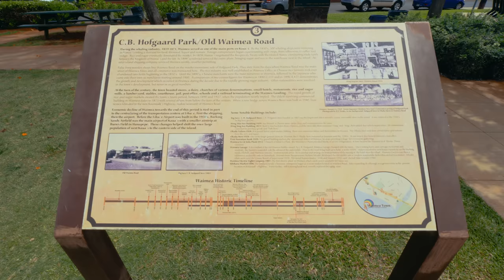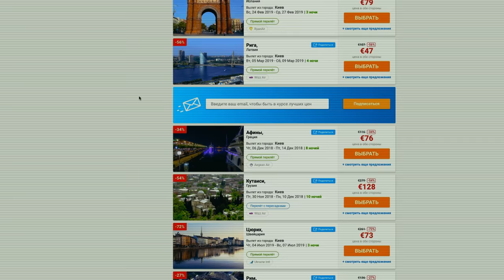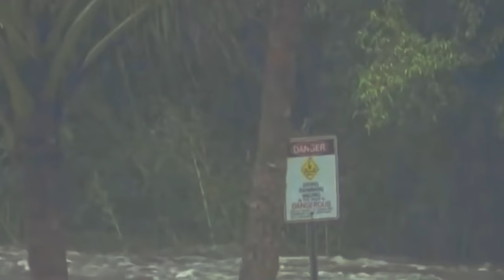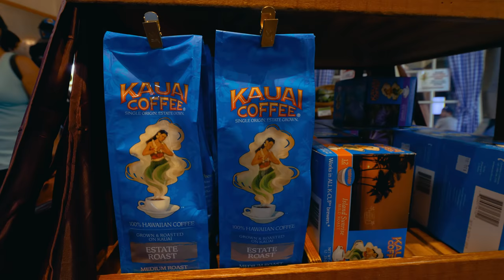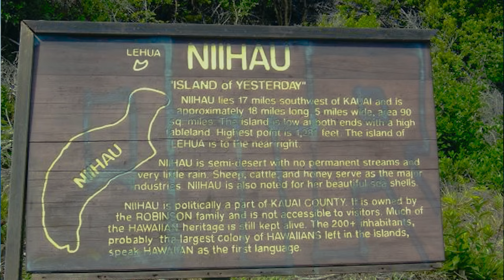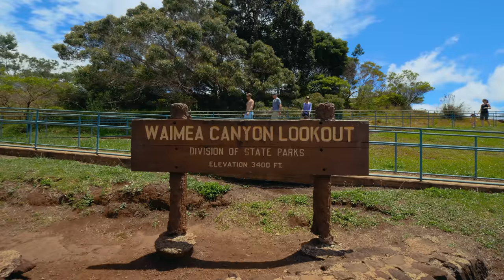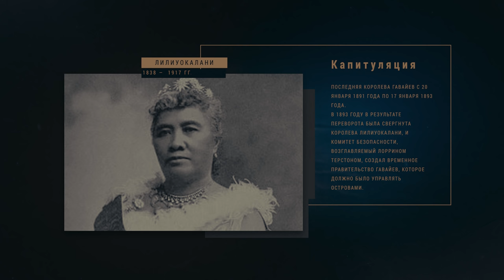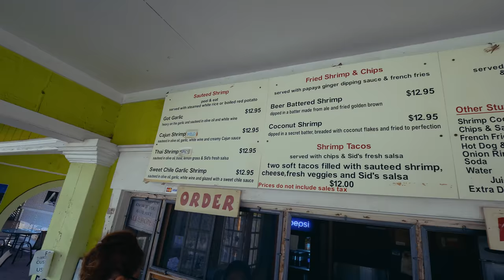Гавайи за один день. Остров Кауаи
Алоха, друзья!
Сегодня будет супер-информативное видео, так как мы отправится на экскурсию по острову Кауаи на Гавайях вместе с гидом Еленой.

По программе у нас такие достопримечательности Кауаи: Большой Тихоокеанский каньон Ваймеа (Waimea Canyon), ревущий морской фонтан, самая большая кофейная плантация в США, водопад Ваулуа, смотровые площадки с видом на побережье Напа и много чего еще. Отведаем гавайской еды, выпьем вкуснейшего кофе и немного поговорим о гавайском языке и обычной жизни на Гавайях, недвижимости, медицине и образовании.

▶ О ГАВАЙСКОМ ОСТРОВЕ КАУАИ
Кауаи – это рай для серферов, гольфистов (здесь 9 гольф-полей) и любителей пеших прогулок. Также на острове находятся 3 национальных тропических парка из 5, которые вообще есть в США, потому этот остров называют «остров-сад». На Кауаи очень много интересных мест и достопримечательностей, которые стоит посмотреть. Чтобы обследовать остров по максимуму, советую воспользоваться услугами экскурсовода и арендовать машину для самостоятельных приключений.
Раньше на Кауаи были огромные плантации сахарного тростника и ананасов. Работать на плантациях съезжались мигранты из Китая, Португалии, Филиппин, Японии и других стран. К слову, общины филиппинцев и японцев – крупнейшие на острове. В прошлом году сахарная промышленность прекратила свою работу на Гавайях, не выдержав конкуренции с Южной Америкой. Основные коммерческие продукты сейчас – кофе и таро (гавайский картофель).

▶ САМАЯ БОЛЬШАЯ КОФЕЙНАЯ ПЛАНТАЦИЯ США
Дальше отправляемся на экскурсию на крупнейшую плантацию кофе не просто на Гавайях, но и в США –  здесь растет около 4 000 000 кофейных деревьев и тут соблюдают все 6 условий выращивания идеального кофе. 10 лет назад её купил итальянский кофейный магнат – Массимо Дзанетти. Елена расскажет нам про секрет выращивания идеального кофе, а также сводит нас на кофейную дегустацию.

▶ КАНЬОН ВАЙМЕА
В переводе с гавайского «вай» – это вода, «меа» – красный, то есть название этого города переводиться как «красная вода». Как вы уже догадались, названия других Гавайских городов, например, Вайкики и Вайлана, тоже связаны с водой. Каньон Ваймеа – невероятной красоты место, которое часто сравнивают с Гранд Каньоном в Аризоне, но этот каньон гораздо красочнее.

Вообще Кауаи очень разнообразный остров – здесь существует 8 различных экосистем, например, тропики на севере, пустыни на юге, степи на западе и горные системы.Также 97% растительности на острове – это не местная, а привезенная сюда. Кауаи – единственный из гавайских островов с натуральными реками, которых здесь 7. Любая экскурсия на Кауаи будет очень насыщенной.

▶ ПАМЯТНИК ДЖЕЙМСУ КУКУ
В январе 1778 года Джеймс Кук впервые высадился на Гавайях именно на острове Кауаи. В видео вы узнаете миф ли то, что Кука съели на Гавайях и что же на самом деле произошло с мореплавателем.

▶ ДИКИЕ КУРЫ НА ГАВАЙЯХ
Еще одна примечательная черта Кауаи – это то, что здесь повсюду бегают дикие куры. Так много их здесь потому, что в свое время Кауаи был единственным островом, на который не завезли мангустов. Почему? История весьма забавная, подробнее в видео.

▶ ИСТОРИЯ ОСТРОВА НИИХАУ
Также вы узнаете про остров Ниихау – самый маленький обитаемый из Гавайских островов. Там проживает всего 100 человек – коренных гавайцев, сам остров принадлежит на США, а семье Робинсонов (с 1864 года). Тогда они приобрели его за $10 000, а позже правительство США предлагало им за него 1 млрд долларов. В видео узнаете о еще одном частном острове Гавайев.

Напоследок, Елена расскажет нам почему здесь нельзя строить дома выше кокосовых пальм, столько стоит недвижимость и образование на Гавайях, что общего у гавайского языка и русского мата ;) Заинтригованы? Вперед к просмотру!